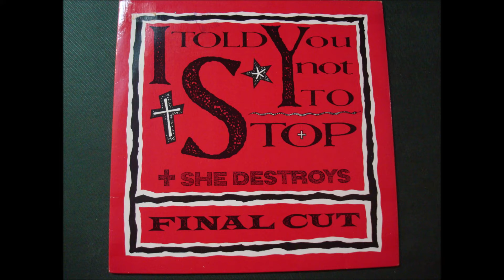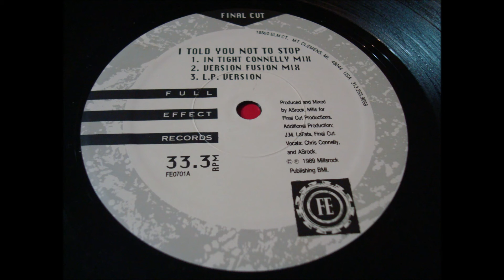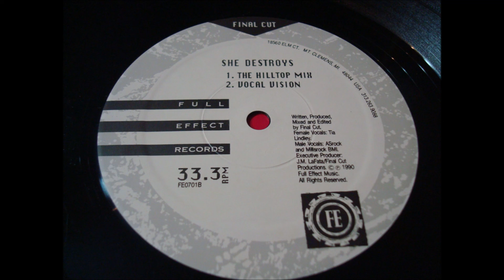FINAL CUT.(I TOLD YOU NOT TO STOP.(IN TIGHT CONNELLY MIX.)(12''.)(1990.)